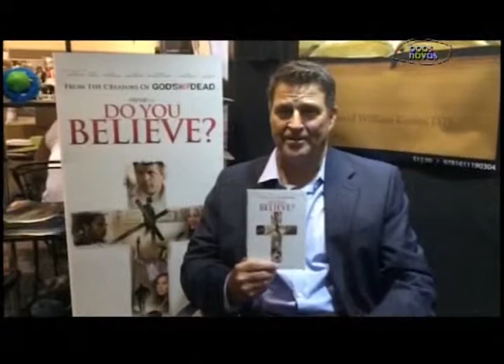Antenados - Cinema Cristão - (bloco 4 de 4) 17-08-2015